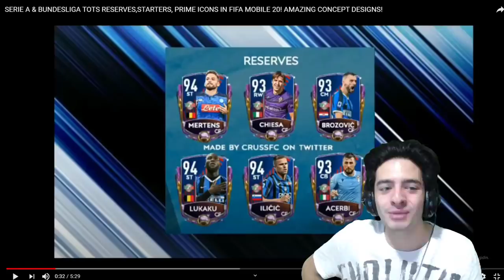HEPİMİZİ ZENGİN EDECEK ETKİNLİK (TOTS GELİYOR) FIFA Mobile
Merhaba ben Koray bu video da fifa mobile 2020 de yeni gelecek etkinlik olan tots etkinliğine bakıyoruz bu etkinlik hepimizi zengin edecek birsürü tots oyuncu yu bedava alabilicez bakalım nasıl bir etkinlik olacak... iyi seyirler